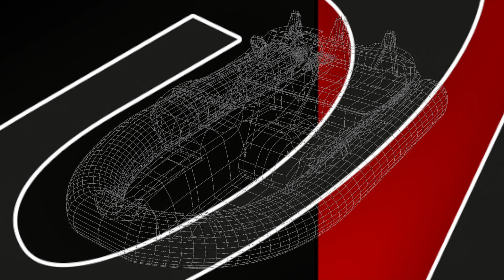Seakart 335 1st teaser demo